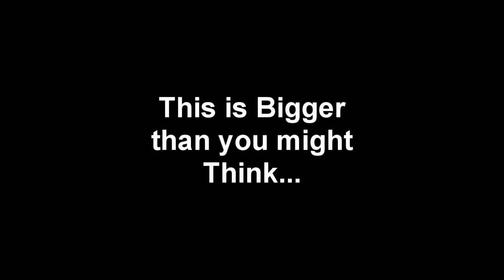Nicki Minaj Getting Banned from Twitter is Bigger Than You Think!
What's currently happening with Nicki should serve as a warning to you all who think if you just go with the flow that you can't still drown!!!
Bitcoin: 3MCJRj3BUsGzghJKEscv8DTBzYvEdWkNd6
BCH: qzvdwnzyeu0jwhulhw48pc5j3wnt7ldpkgdswgmct5
ETH: 0xE089f68A1f3ffDaB8cFdE265a6DAD75df34bE970
ETC: 0x30C792DF2329afA22bb9F9d803781f5676b1a2c6
LTC: MP3YkPfUCM8mUoiBAp6i63RchtE6q8KwHV
ZRX: 0x3EDA3FEcFE7729bF27DAE48D72E2e0C60Cec2FB0
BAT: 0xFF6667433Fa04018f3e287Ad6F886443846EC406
USDC: 0xAbd5483CF99b4d65e6255E764e0CA982Ec307f96
ZEC: t1LHYu45cmhAxBUwbgfS2rRWd6SAFGCFMcG
DAI: 0x484b42D96eff229a19bc6f59D6AE256bCC3ee25B
LINK: 0xAF5b3145203c3340EB090329ee36DCd88d4D210A
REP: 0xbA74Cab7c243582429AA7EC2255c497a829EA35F